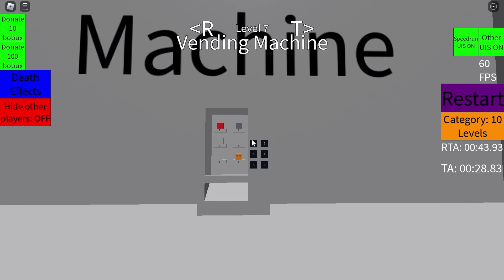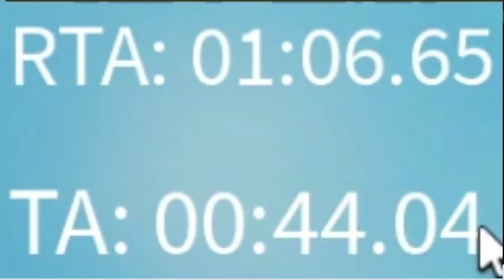World record try to die?!roblox (First 10 stages) 44.04S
Idk if this is wr